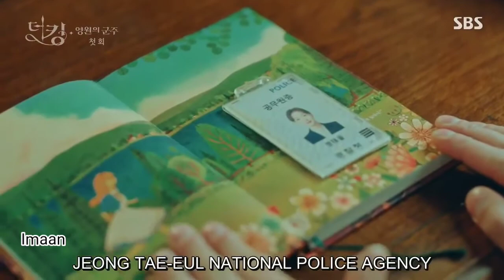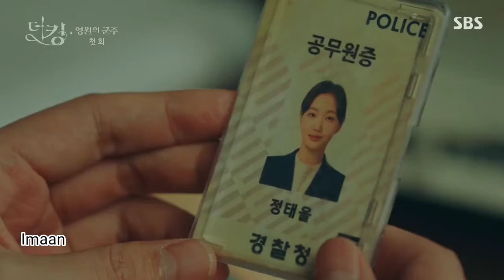Daastan-e-Om Shanti Om vm The King Eternal Monrach